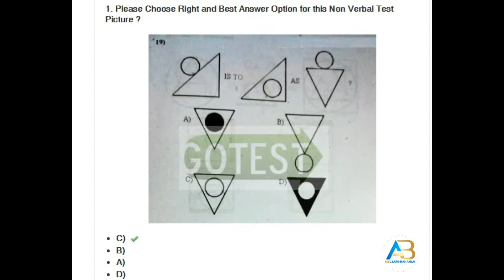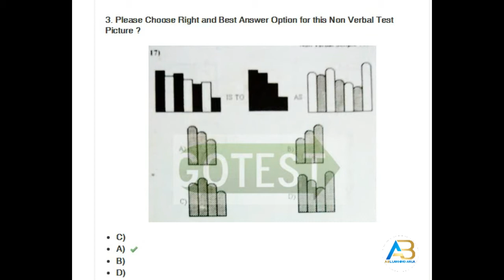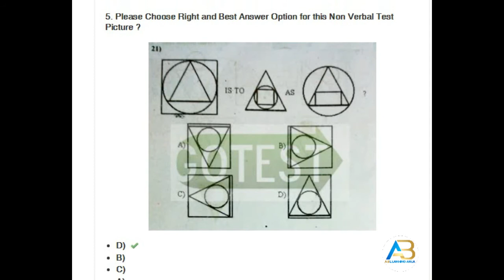Non Verbal Intelligence Test 3 For Joining ARMY NAVY PAF ISSB ARMED FORCES Preparation| ab learning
Non Verbal Intelligence Test 3 For Joining ARMY NAVY PAF ISSB ARMED FORCES Preparation

Test Helpful For: For All Candidates Who Want To Join Armed Forces As Their Career Like Join Pakistan Army , Pak Navy , Paf And Issb . These Non Verbal Intelligence Test Are Consider Compulsory To Check Candidates Mental Level And Sense To Choose Right Option Any Problem. These Test Are Useful For
Join Pakistan Army Test
Join Pakistan Navy Test
Join Pakistan Paf Test
Issb (Initial And Final Test).
Other Many Jobs Intelligence Test.

iq-test
verbal-test
figer-test